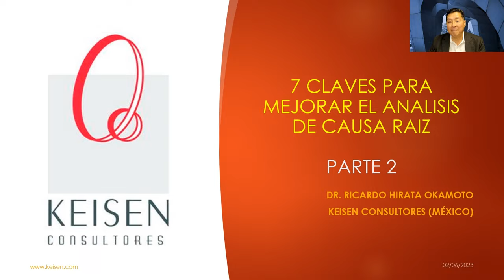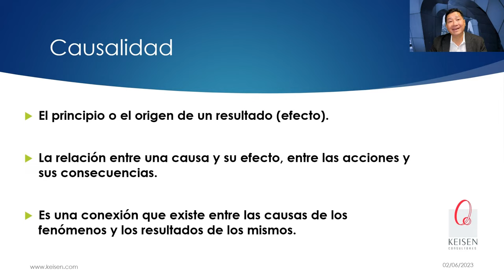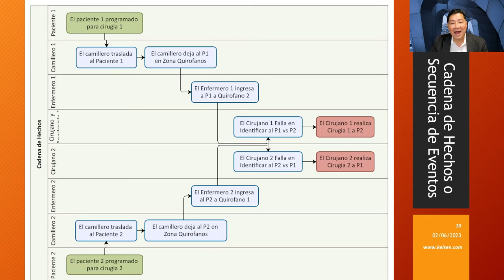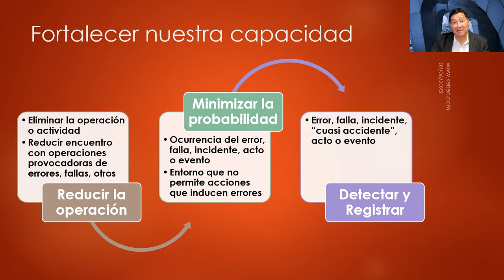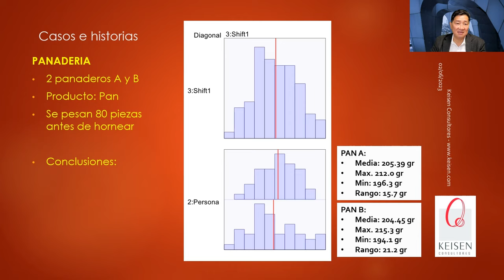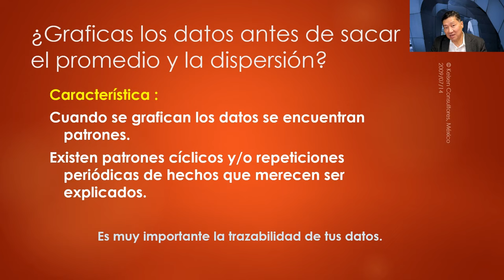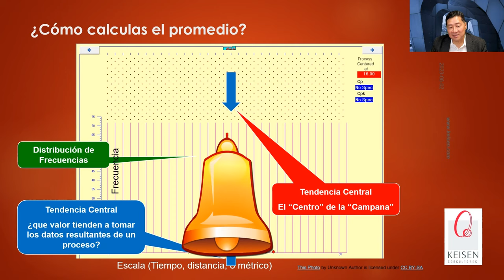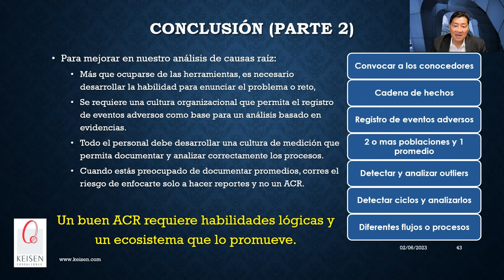136 - 7 Tips para mejora el Análisis Causa Raíz (Parte 2)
En la segunda parte de este webinar seguiremos abordando tips que pueden hacer que tu Análisis Causa Raíz sea efectivo y completo, abordaremos factores como: Convocar a las personas que conocen los problemas, identificar la cadena de hechos, detectar y analizar outliers, detectar ciclos y analizarlos, entre otras importantes claves que debes tomar en cuenta para abordar de manera correcta el problema al que te estás enfrentando.
Presentado por: Dr. Ricardo Hirata Okamoto